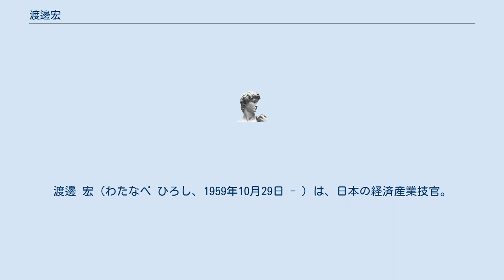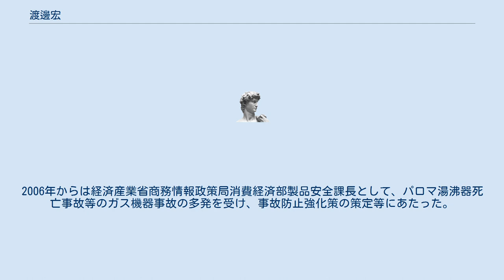渡邊宏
渡邊 宏（わたなべ ひろし、1959年10月29日 - ）は、日本の経済産業技官。
新エネルギー・産業技術総合開発機構理事等を経て、経済産業省大臣官房技術総括審議官を最後に退官後、日本生命保険顧問や、日本化学工業協会専務理事、中央労働災害防止協会理事を歴任した。
 1982年東京工業大学工学部化学工学科卒業。
1984年東京工業大学大学院理工学研究科修士課程化学工学専攻修了、工学修士。
同年通商産業省（のちの経済産業省）入省。
 2002年経済産業省産業技術環境局統括技術戦略企画官。
2004年経済産業省製造産業局化学課機能性化学品室長。
2006年からは経済産業省商務情報政策局消費経済部製品安全課長として、パロマ湯沸器死亡事故等のガス機器事故の多発を受け、事故防止強化策の策定等にあたった。
 2008年経済産業省製造産業局住宅産業窯業建材課長。
2010年新エネルギー・産業技術総合開発機構理事。
2012年経済産業省大臣官房審議官（製造産業局担当）。
2013年経済産業省大臣官房技術総括審議官。
2015年退官、日本生命保険顧問。
2016年日本化学工業協会専務理事・業務執行理事、中央労働災害防止協会理事。